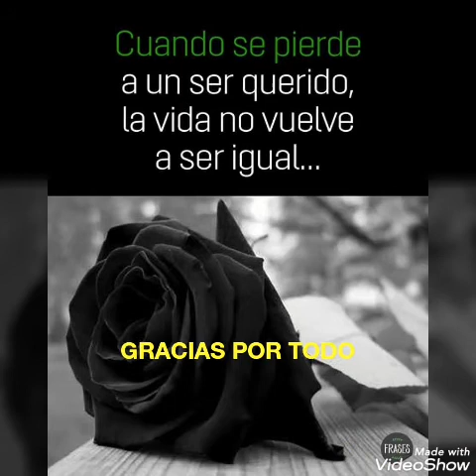LLAPINITA DE PALLASCA - ADIOS MADRECITA LINDA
Nunca te olvidare MAMITA MARIA DE LA CRUZ QUISPE